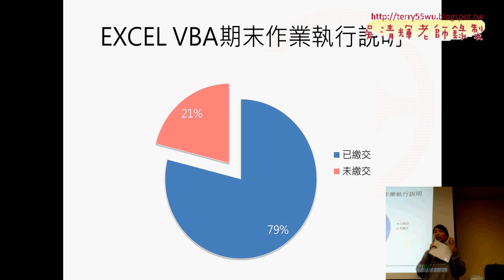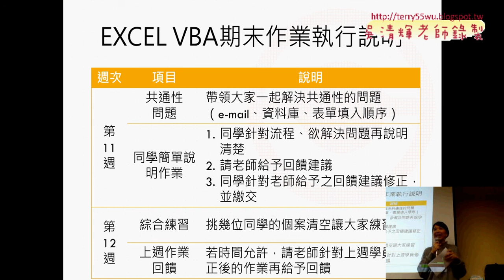EXCEL VBA期末作業執行說明